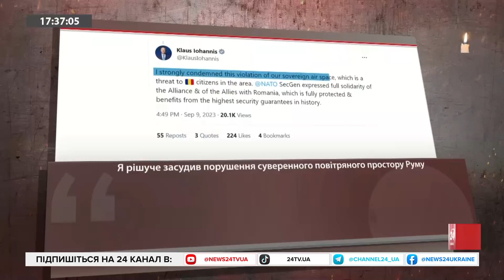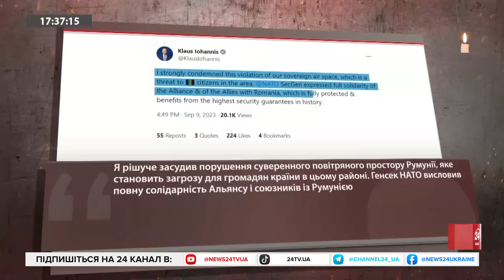КОВАЛЕНКО: ЗСУ тиснуть на КІЛЬКОХ напрямках / СЕРЙОЗНА небезпека на кордоні / РФ атакує НАТО?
Ведучий Олексій Печій @PECHII та військово-політичний оглядач групи "Інформаційний спротив" Олександр Коваленко обговорили такі теми:
- Просування ЗСУ на Мелітопольському  напрямку
- Активізація на Донецькому напрямку
- Ситуація на Куп’янсько-Лиманському напрямку
- Чисельність окупантів на території України
- Чи продовжиться наступ взимку?
- Розгортання Іскандерів біля кордонів України
- Виробництво дронів на РФ
- Російські дрони на території НАТО